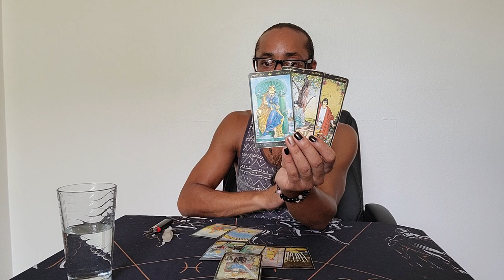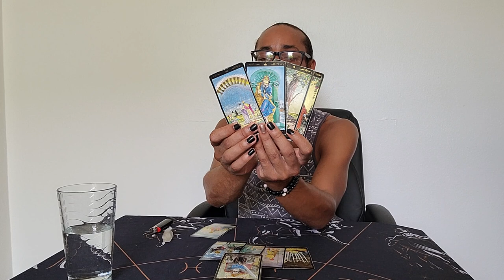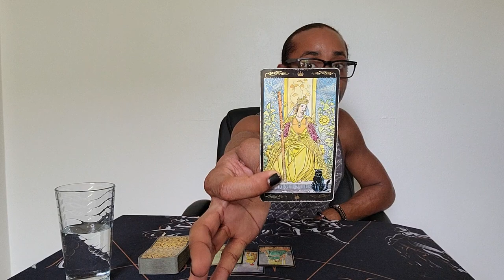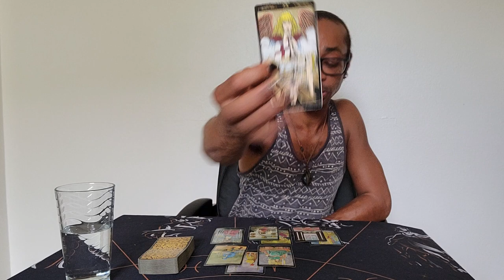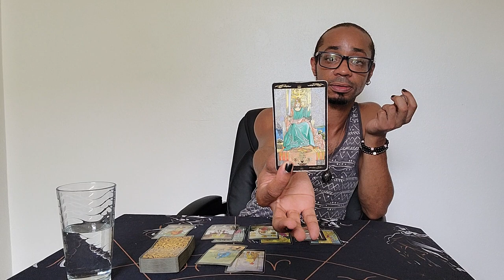Capricorn Spirit Monthly ~ * Take Responsibility for You Vibration * ~ September 2020